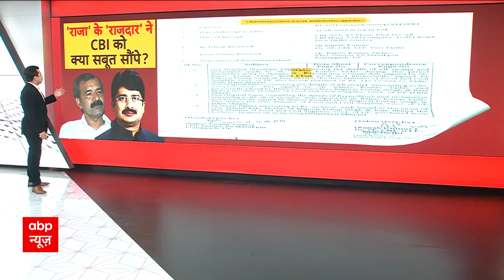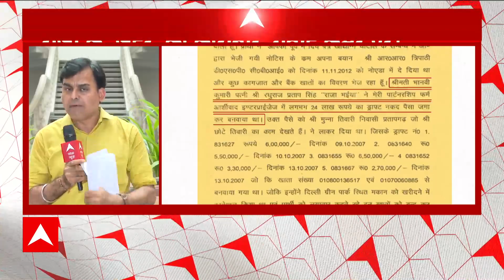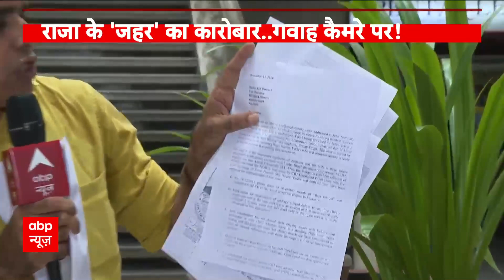UP News : राजा भैया के पूर्व PRO ने किया बड़ा खुलासा, जान का बताया खतरा | Raghuraj Pratap Singh